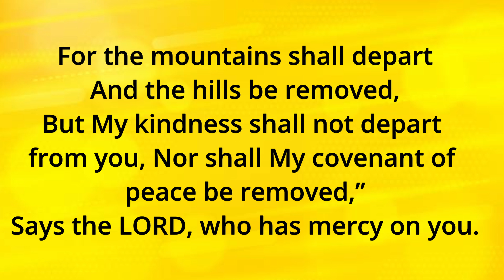September 6 Daily Bible Verses